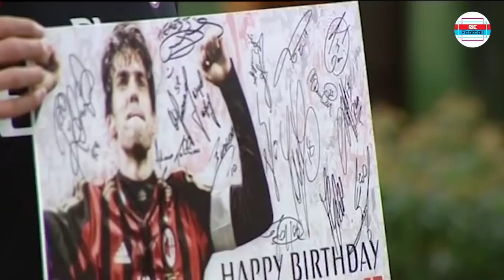SEBERAPA HEBAT RICARDO KAKA DIMASA JAYANYA ? ( AC Milan, Real Madrid )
RIE FOOTBALL adalah channel olahraga yang membahas tentang kisah pesepak bola dunia yang inspiratif, ataupun hal menarik lainnya terkait sepak bola, seperti moment, transfer dll.

Ricardo Kaka, adalah salah satu pesepak bola legenda asal Brazil yang sangat bertalenta dan luar biasa, simak kisahnya.

Mohon izin ya kaa !